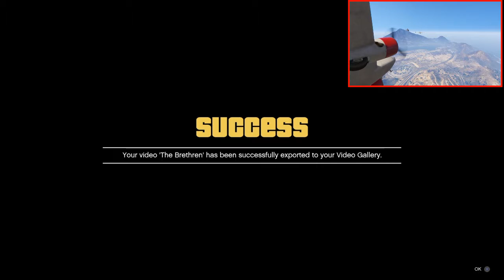How I make Gta 5 animations(2 years later)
As always I hope yall enjoy and have a great day!